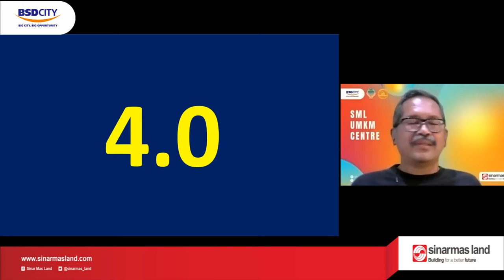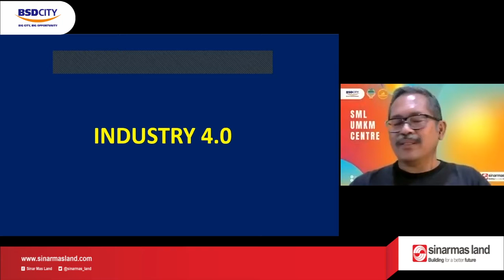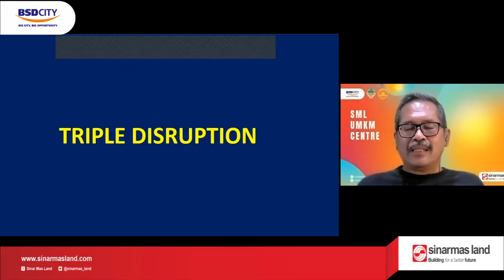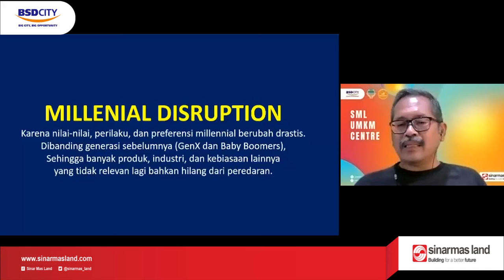DIGITAL, CREATIVE & AGILE BRAND | Pelatihan Lanjutan UMKM Batch 1 | 19 Maret 2022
Minggu ke-5 Pelatihan Lanjutan untuk para UMKM Binaan SML UMKM CENTRE batch 1. Kali ini Bapak Rujiyanto akan sharing mengenai era disrupsi dan juga bagaimana sebuah brand harus siap untuk menginjak era 5.0.